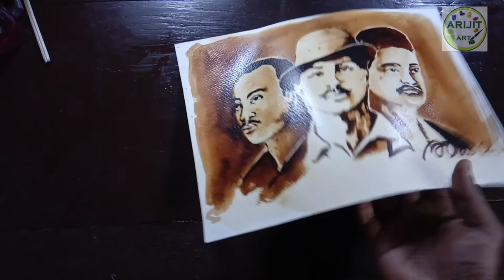TRIBUTE PAINTING TO OUR NATIONAL HEROES ON SHAHID DIVAS BY POTASSIUM ???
Great leaders of India
Indian freedom fighters
Indian
Celebrity  portraits
Watercolor tutorial

Musician: ASHUTOSH

Musician: ASHUTOSH